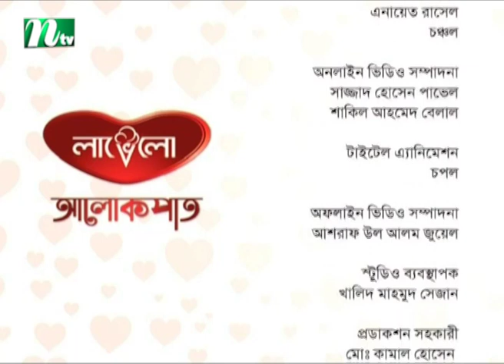Alokpat | আলোকপাত | EP 528 | Islamic Lifestyle Talk Show for Human Being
CAST

CREW